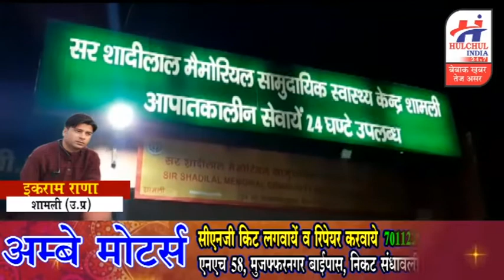शामली में दोस्त ने की दोस्त की हत्या, देखिये क्या है मामला